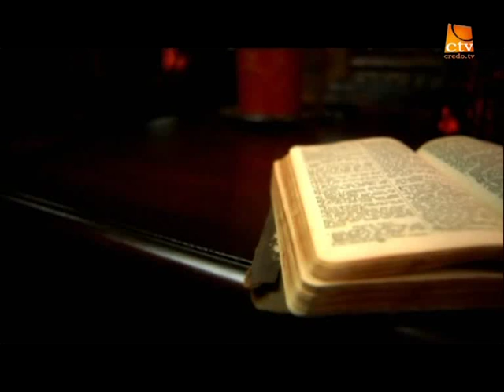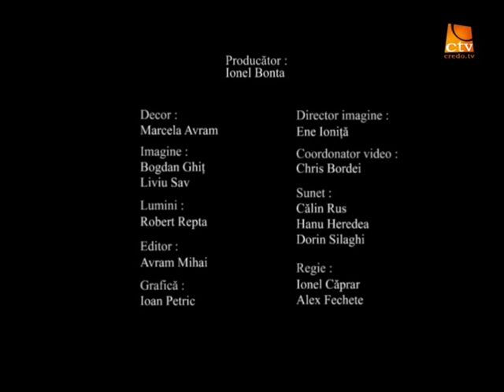Cornel Avram - Buni slujitori